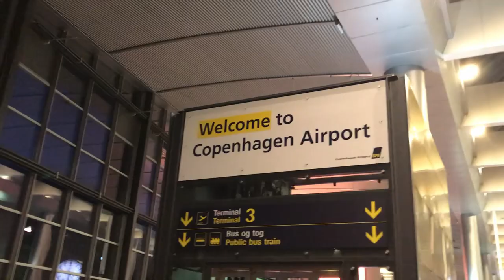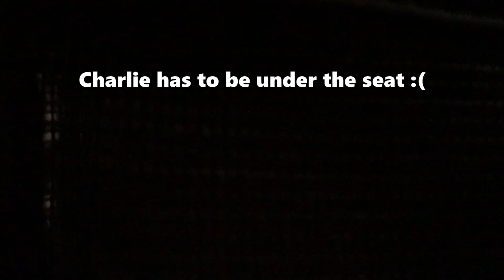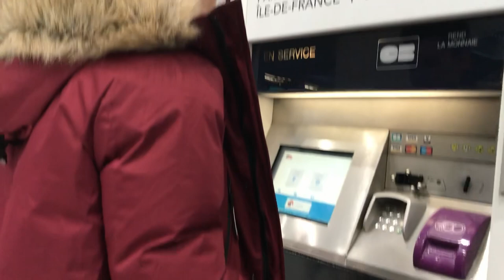Flying to Paris with my Pomeranian dog!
Mark and I went to Paris together with Charlie!!!